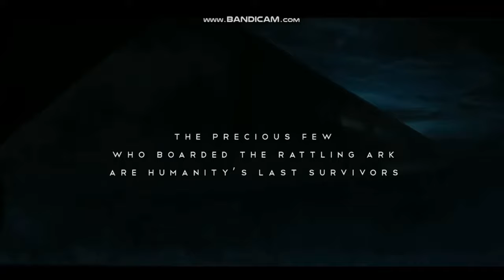Snowpiercer With Razor Train horn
i wondering how Amazing Snowpiercer would be if it had the Razor Train horn From Half Life 2
I basically don't own the footage

Credits To Hallimar Rathlorn Studios For Train Scenes